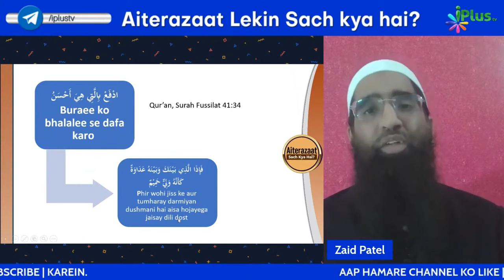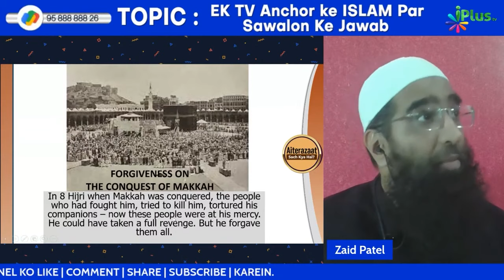Kya Islam Mein Maafi Nahi Hai by Zaid Patel iPlus TV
UPI : donateilm@icici